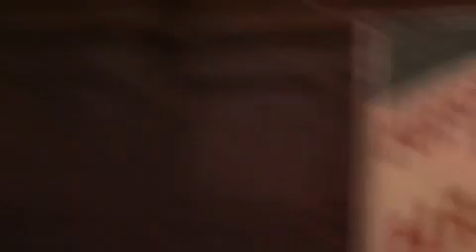PARANINFO DE LA UNIVERSIDAD, HAITÍ SIGUE SIENDO DESANGRADA (primera parte) 30-09-2014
Adolfo PEREZ ESQUIVEL y Madre de Plaza de MAYO en MONTEVIDEO PIDEN RETIRO DE TROPAS de HAITI
POR UN PRESENTE SIN COLONIZADORES NI COLONIZADOS EN AMÉRICA LATINA.
Por la restitución e indemnización de los daños morales, ecológicos,  patrimoniales, el saqueo  financiero y de recursos naturales, los 9.000 asesinados por el cólera introducido por la MINUSTAH y los 800.000 enfermos, que  no son atendidos adecuadamente , por los DDHH violados sistemáticamente por las tropas ocupantes, de EEUU y la ONU.

¡Viva la Autodeterminación y la solidaridad con el pueblo Haitiano!

Coordinación por el retiro de las tropas de Haití